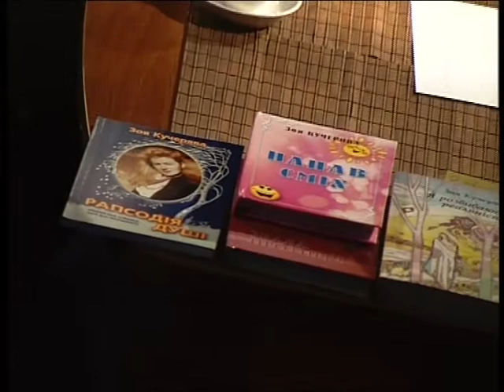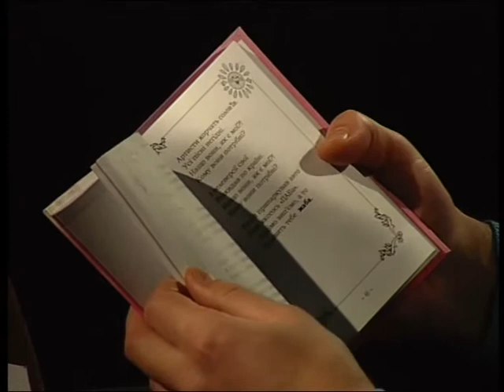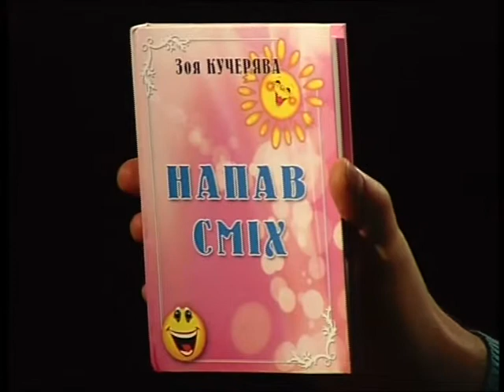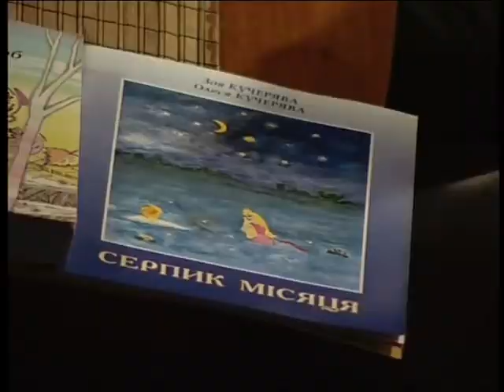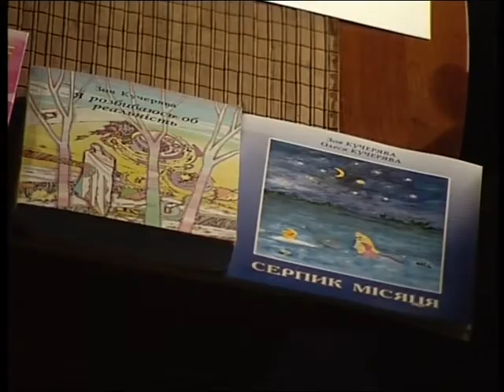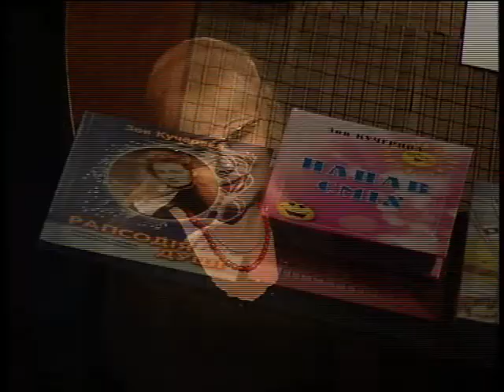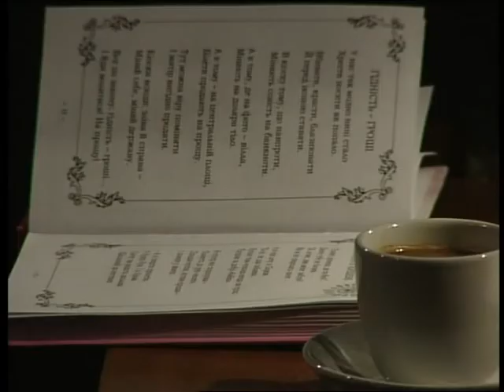Україна єдина. Зоя Кучерява. Інтерв'ю